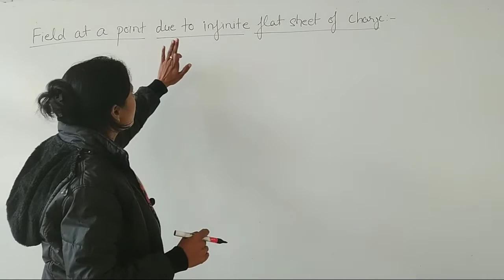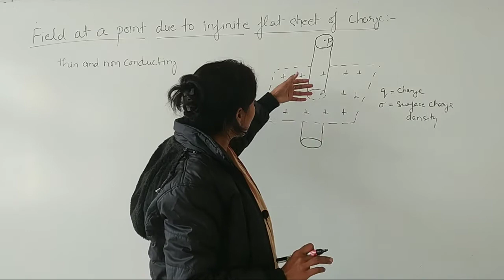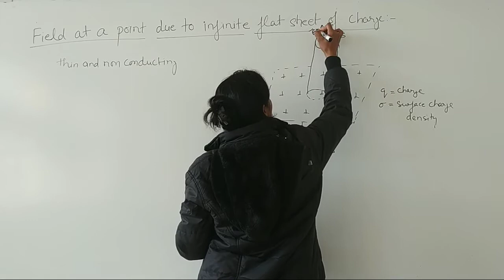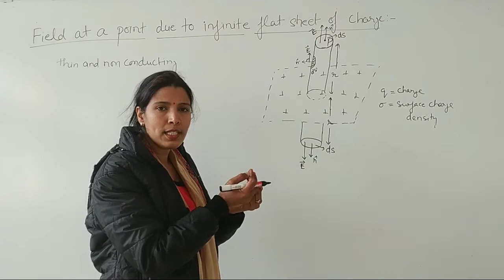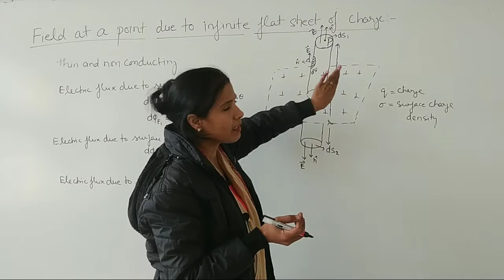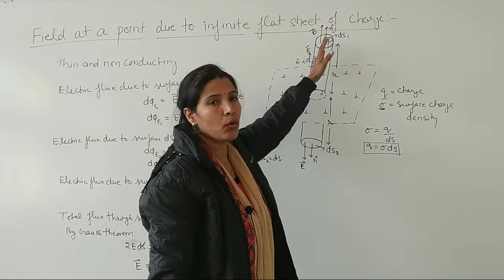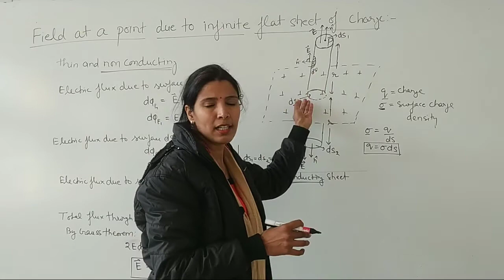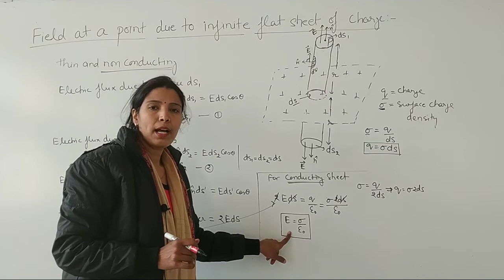Electric Field at a Point due to Infinite Flat Sheet of Charge